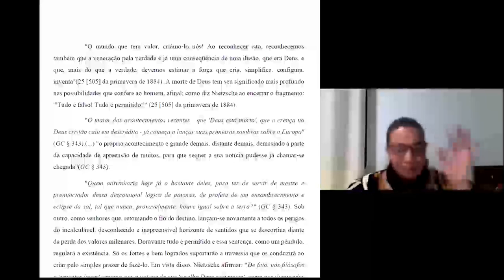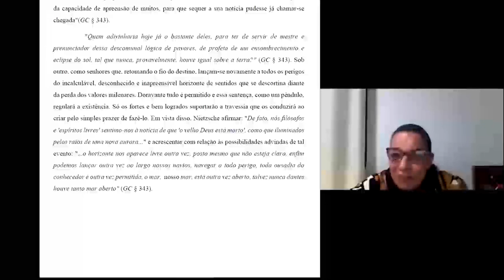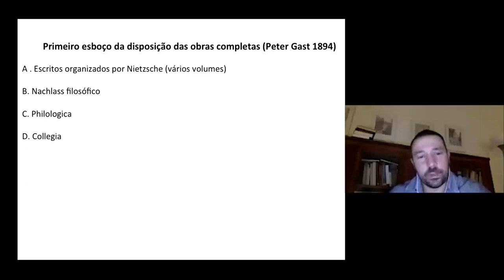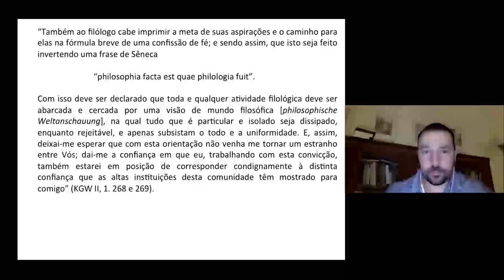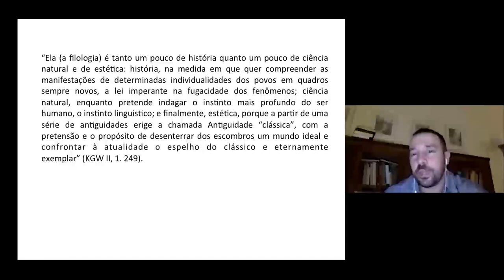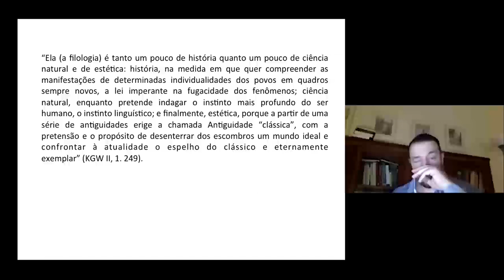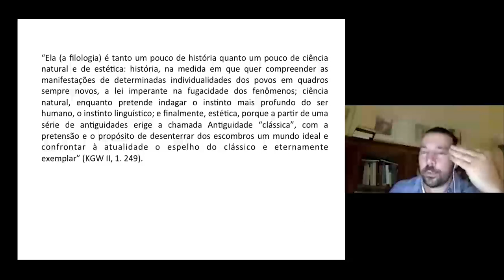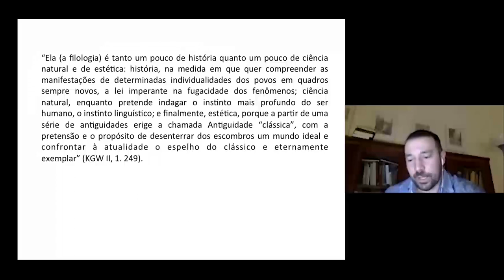Aspectos da filologia filosófica de Nietzsche - Eduardo Nasser